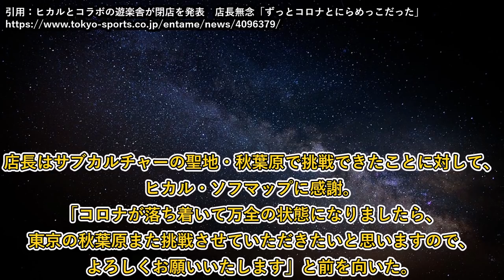遊楽舎・ヒカル店が閉店！ナカイド救ってやれ！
遊楽舎の店長とナカイド様って、もうコラボしないのかな？　／こんにちは、赤木レイアです。気軽に見られる３分動画を中心に投稿してます。